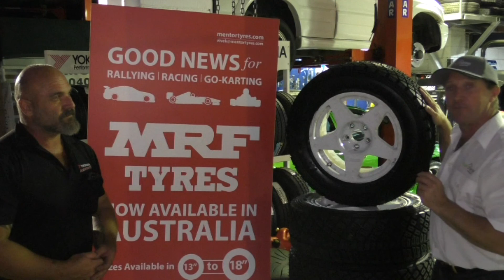Shaun Gill and MRF Tyres for 2016 QRC 1 Manumbar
MRF Tyres have stepped up to Sponsor the 2016 Queensland Rally Championship.  We meet with the Queensland Distributor for MRF, Shaun Gill to have a look at these new tyres ready for the first round of the Championship at Manumbar on 2nd April 2016